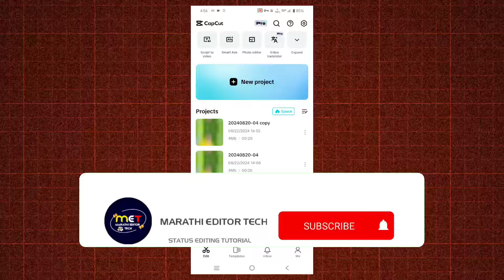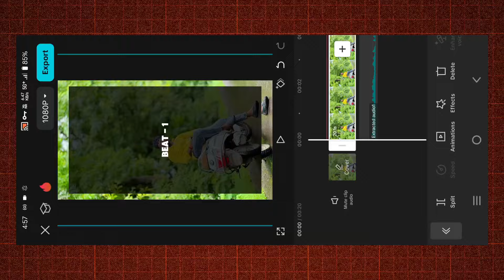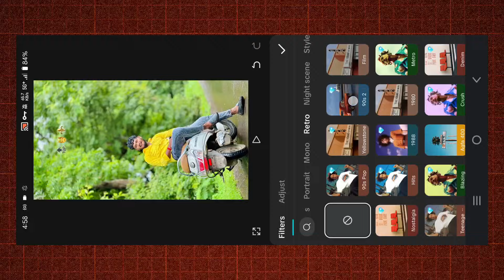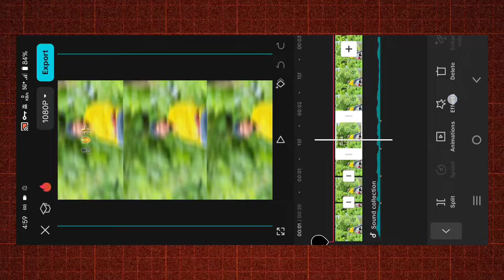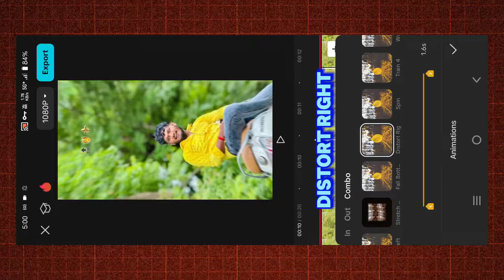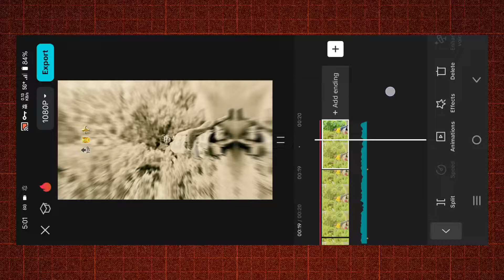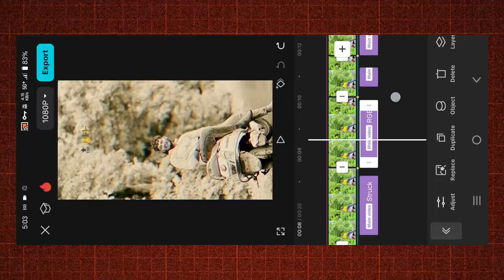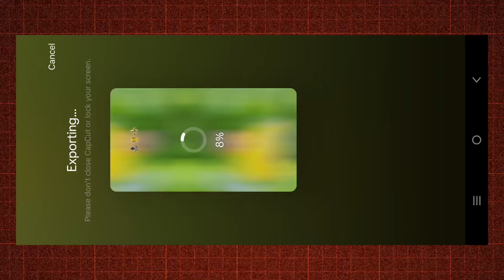मग तो माझं पॅटर्न आहे 😎🔥 Viral Reel Editing | Suraj Chavan Viral Reel Editing | Capcut Video Editing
1 - trending reels attitude video editing
2 - capcut video editing
3 - Instagram viral reels editing trending
4 - capcut trending reels video editing
5 - instagram reels video editing
6 - trending reels editing mararhi
7 - marathi songs reels editing
8 - attitude reels video editing marathi
9 - instagram attitude reels video editing
10 -instagram trending reel editing in capcut